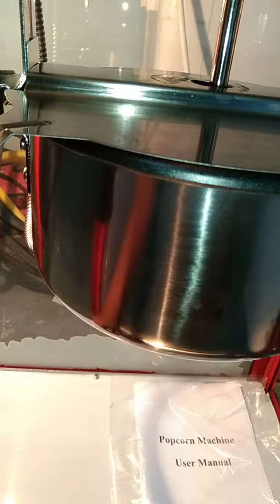pop corn machine Chacking video serial number 150